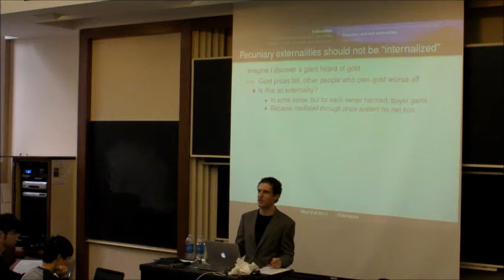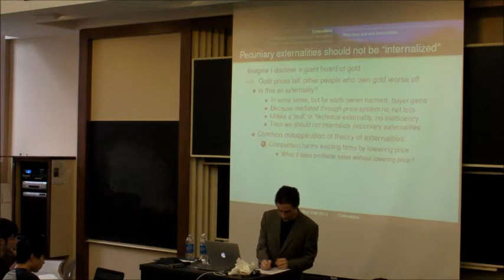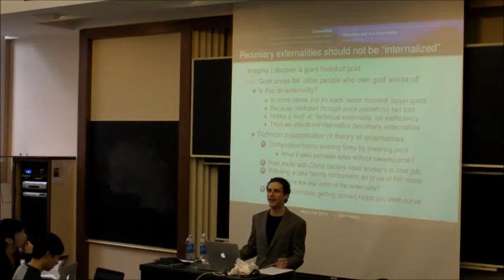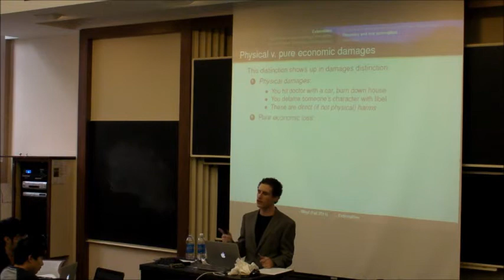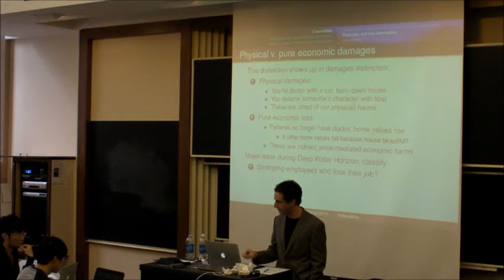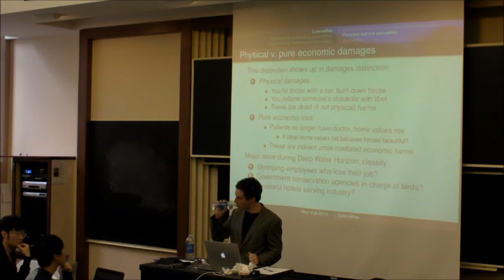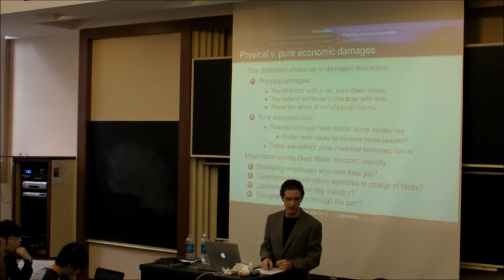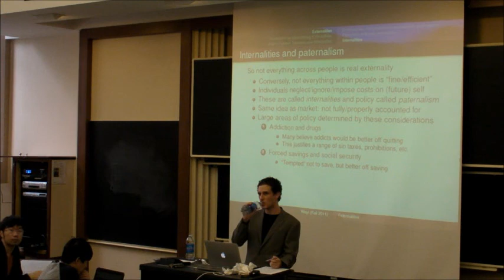Payment in Accordance with Product Regular Lecture p2